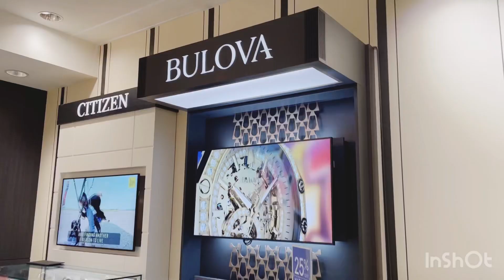Taking Kate to the HOOD for the first time (my wish came true)GOD DID￼